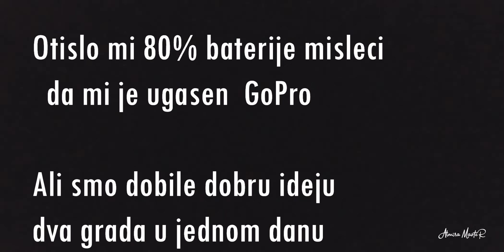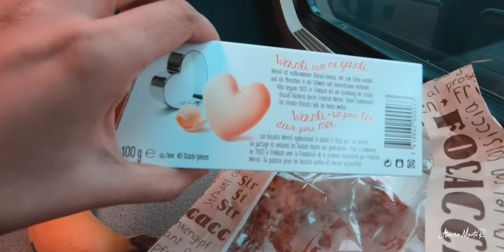Cirih iznenadjenje | Almira MasteR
Misleci da idem kolima na planinu na jednom lepom jezeru, ja se tako i obucem i krenem...i ceka me iznenadjenje. Sestricna mi je poklonila kartu za sve vrste prevoza po celoj svajcarskoj. Iskoristile smo da obidjemo bar dva grada. Kako je  zima i hladno jako sam srecna da som uspele maximum da izvucemo od kratkog vremena.
Vratile smo se odusevljene pune lepih utisaka. Ovo je jedan deo naseg putovanja, sledeci grad se nastavlja u sledecem vlogu.

I tako dalje. redom.
Uzivajte u voznji i nasim avanturama

brolll